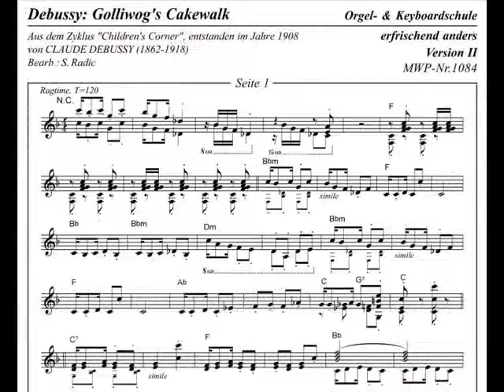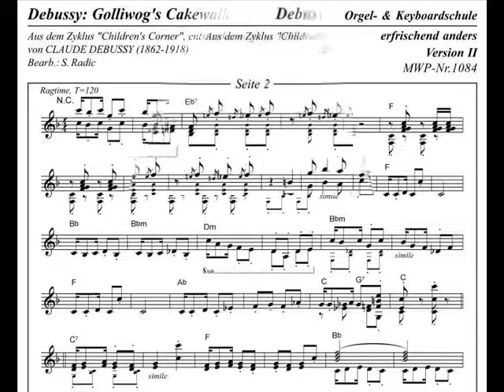Brazza Radic - Golliwog's Cakewalk Musiknotation mit GM-Seq. & Style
MWP-Nr.1084. Golliwogg's Cakewalk ist ein fantasievoller Ragtime für Fortgeschrittene! Hier zeigt sich die Faszination Debussys für die zu seiner Zeit frisch aus der Halbwelt aufgestiegene „schwarze Saloonmusik", den Ragtime. Die musikalische Gestaltung besteht aus synkopierten Rhythmen in der rechten Hand und die Begleitfigur aus gleichmäßigen  Achteln links. Debussy folgt hier einem allgemeinen Trend im Frankreich der Jahrhundertwende, Jazz-Elemente in die Kunstmusik zu integrieren.

Die MIDI-Bearbeitung. Als Vorlage für diese Bearbeitung hatte ich nur mehrere mp3-Klavier-Einspielungen und diverse Noten-Berabeitungen vom reinen Klavier-Solo bis zu einem sehr interessanten Arrangement für Solo-Posaune mit Piano-Begleitung! Was mache ich da bloß? Natürlich fängt man in so einem Fall - also ein Arrangement zu schaffen ohne fremde Arrangement-Vorlage - damit an, dass man einzelne Piano-Abschnitte midi-mäßig in den Sequenzer einspielt, einen, z.B., 4-Takt-Part mit Loop in Dauer-Wiedergabe schaltet - und dann so lange versucht etwas Passendes rhythmisch bzw. begleit-mäßig zu finden, bis der Satz kommt: "ja, das ist es"!  Die Original-Piano-Stimme liefert eine Ragtime-mäßige Achtel-Nachschlag-Begleitung, welche man nicht mit gleichen ryhthmischen Bestandteilen von einem anderen Akkord-Instrument doppelt sollte. Ich legte zuerst eine durchlaufende Viertel-Bassdrum an und dazu eine "lange" Viertel-Nachschlag-Gitarre auf jede Zwei im Takt an. Schon das alleine klang relativ gut. Dann legte ich einen "Achtel-Nachschlag" mit dem bekannten open-HH-Zustand an: auf die 1-und-2-und! Dadurch wurde sofort ein enormer "Drive" erzeugt! Dann kam noch ein Viertel-Snare-Nachschlag zusammen mit der Gitarre dazu - und danach schon: "ja, das ist es"!

SVETOZAR BRAZZA RADIC ist Musiklehrer und Musiker, gilt als Geheimtipp für alle, die musikalisch "mehr" wissen möchten: Seine Direkt-Methode, Wersi-Praxistipps, GM-Sequenzen, Style-Programmierungen, Musik-Notationen und Internet-Dialog sind ein Eldorado für alle Tasten-Freunde.

SVETOZAR BRAZZA RADIC is a music teacher and musician, is an insider tip for those who want to know "more" about music: his direct-method, Wersi-practicaltips, GM sequences, style programming, music notation and Internet dialogue are a paradise for all keyboard friends.